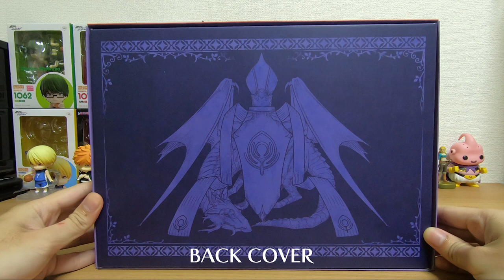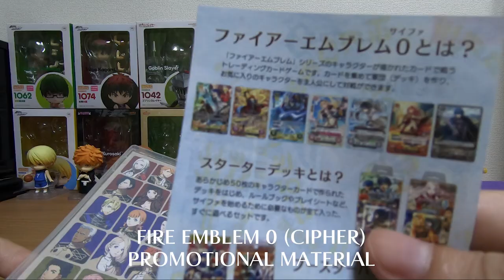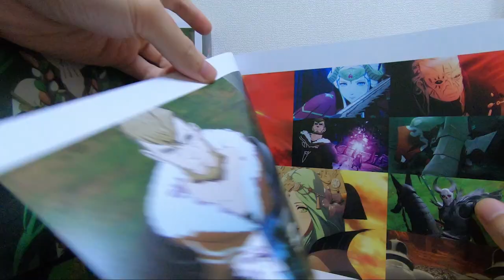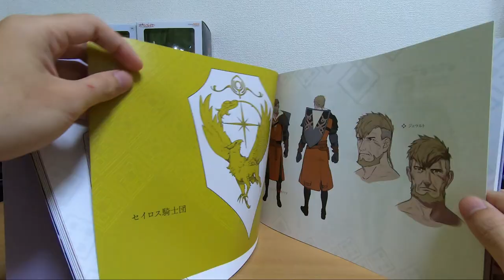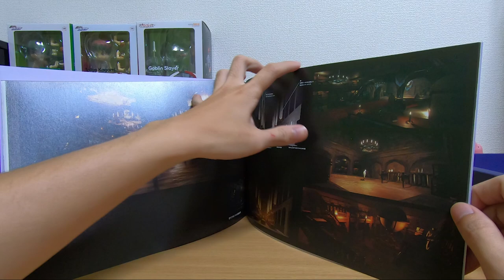Fire Emblem Three Houses - Fodlan Collection UNBOXING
Let's take a look at the recently released Fire Emblem Three Houses Fodlan Collection!